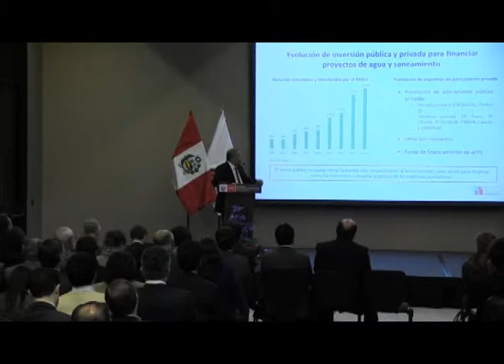Ministerio de Vivienda presenta Plan Nacional de Inversiones del Sector Saneamiento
El Ministerio de Vivienda, Construcción y Saneamiento (MVCS) presentó el Plan Nacional de Inversiones del Sector Saneamiento, el mismo que cuantifica las inversiones que debería realizar el Estado peruano al año 2021 para alcanzar coberturas universales de los servicios de agua potable y alcantarillado tanto en los ámbitos urbanos como rural, así como para el tratamiento de las aguas residuales.